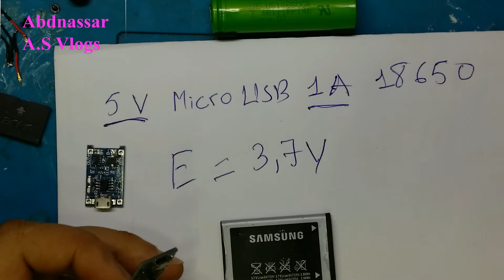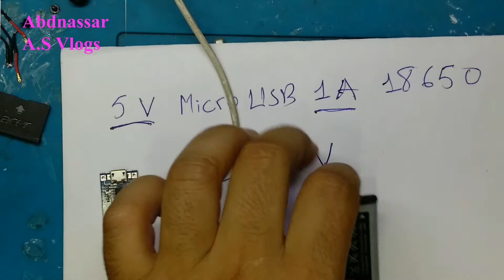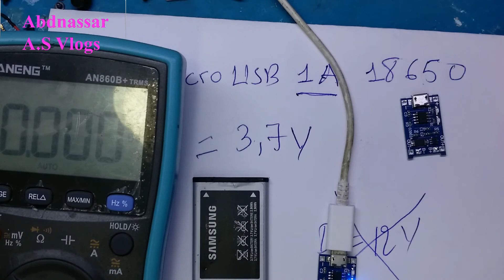كيف تشحن أي بطارية الهاتف فقدت قوتها 3.7 V دون حاجة للباور سابلاي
Description:
حسابي على موقع تواصل الإجتماعي
إشترك في القناة من هذا رابط
Port Nput avec micro 5pin USB femelle, peut utiliser directement le chargeur mobile pour l'entrée à la batterie au lithium, et conserve toujours les joints de soudure de câblage de tension d'entrée, peut être très pratique.
Connectez la batterie à B-, insérez le chargeur de téléphone portable sur la femelle USB, puis le voyant rouge se charge et le vert est plein de charge.
La tension d'entrée: 5 V
Courant de charge maximal: 1000 mA
Couleur: Bleu
Matériel: CCL
Tension de coupure de Charge: 4.2 V/-1%
La tension de protection contre la surcharge de la batterie: 2.5 V
Courant de protection contre les surintensités de la batterie: 3 A
Interface d'entrée: micro USB
Taille: 2.6x1.7 cm
Contenu de l'emballage:
2x5 V Micro USB 1A 18650 Module de chargeur de batterie au Lithium
Remarque: la prise de vue de la lumière et différents affichages peuvent faire en sorte que la couleur de l'article dans l'image soit un peu différente de la réalité. L'erreur de mesure autorisée est/-1-3 cm.